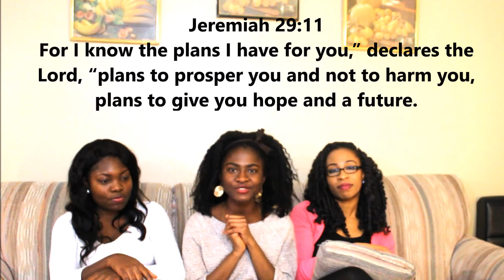Relationship Series: Long Distance Relationships